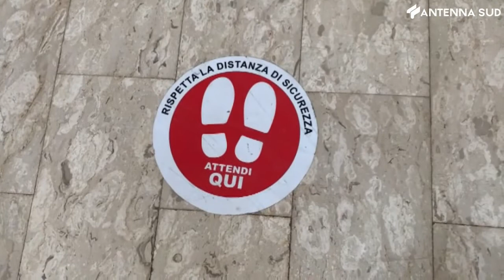8 febbraio 2021 - Scuola, quando parte la campagna vaccinale?